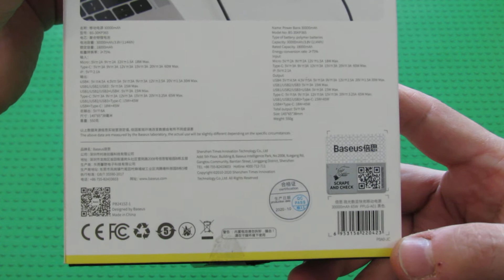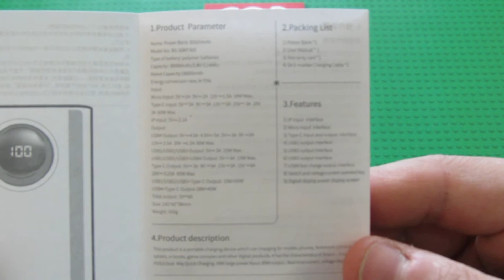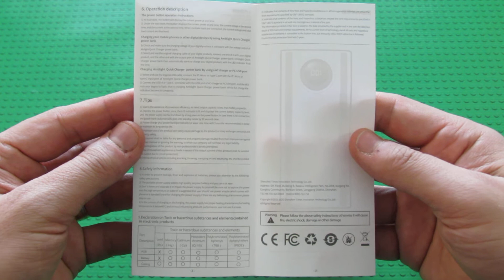Unboxing Baseus BS-30KP365 65W 30000mAh Portable Fast Charger Power Bank